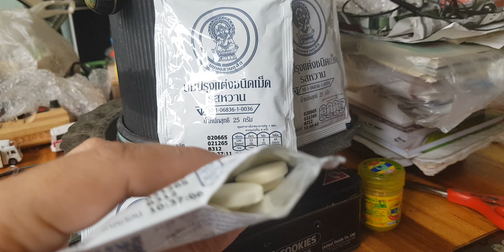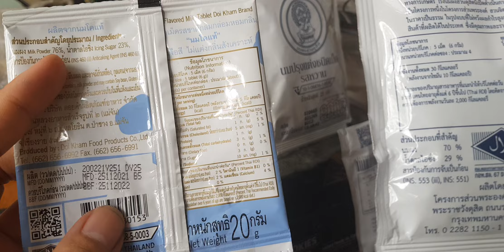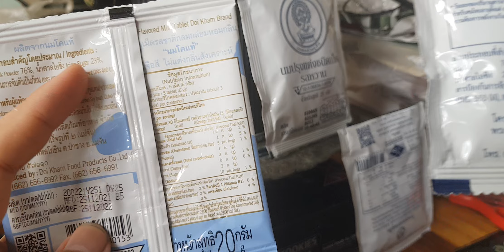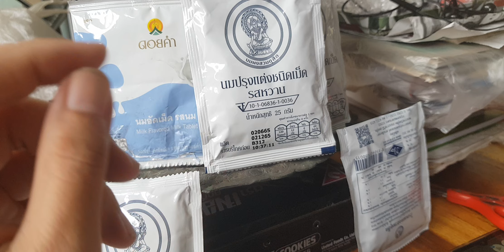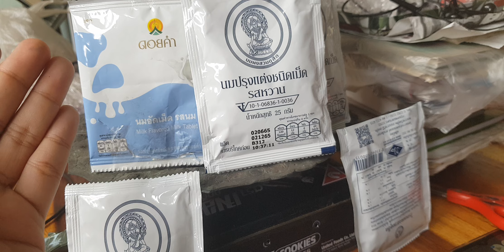delicious jitlada milk tablet sweet